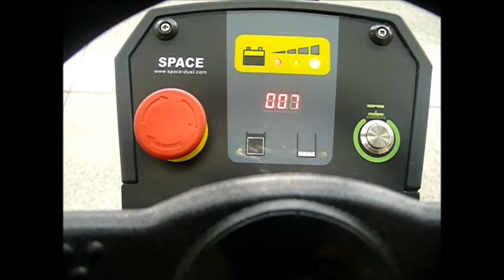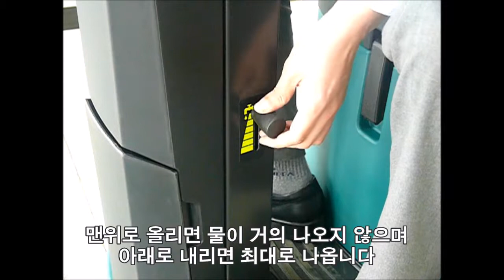탑승형 습식 바닥 청소기 S5 사용법 영상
(주)스페이스